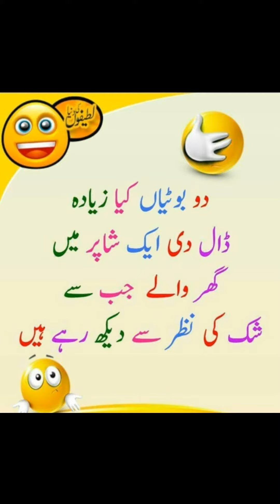Eid Ul Azha Memes 😻 Bakra Eid Funny Memes 😆 Eid Funny Memes In Urdu 2023 😂 ‎@hakeemluqmankibaatain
Bakra Eid Funny Memes 😆 Eid Funny Memes In Urdu 2023 😂 ‎@hakeemluqmankibaatain